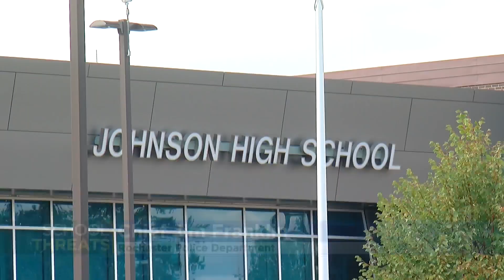Multiple Minnesota schools targeted by "swatting" hoax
Fake reports of violence and threats have students and parents on edge across the country, including in Minnesota.